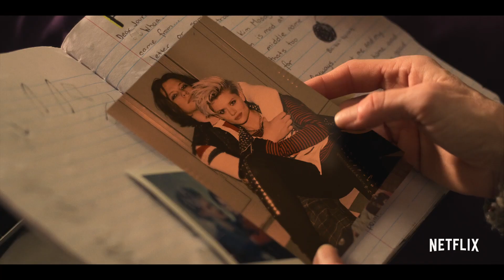Mixtape Trailer #1 (2021) | Fandango Family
Check out the new Mixtape Trailer 1 starring Gemma Brooke Allen!

US Release Date: December 3, 2021
Starring: Gemma Brooke Allen, Julie Bowen, Nick Thune
Directed By: Valerie Weiss
Synopsis: As the world approaches Y2K, a quirky 12-year-old sets out on a journey to find songs on a mixtape crafted by her late parents. Along the way, she builds new friendships, opens up to her grandmother, and finds her own identity.